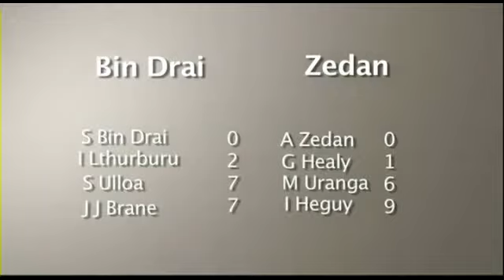Bin Drai vs Zedan